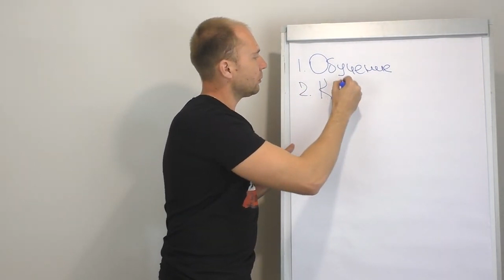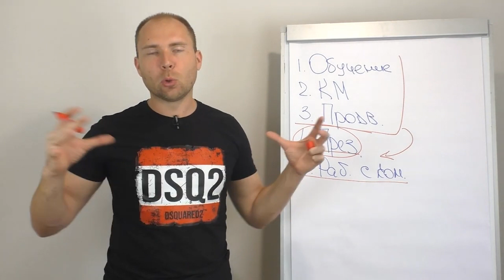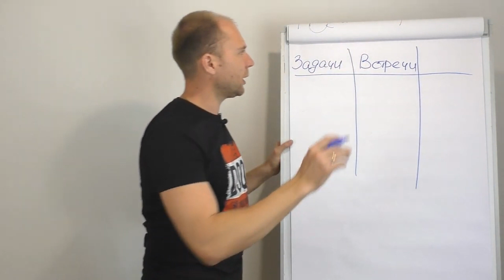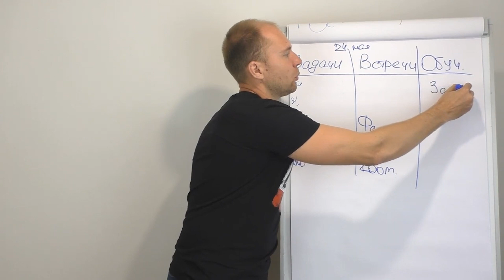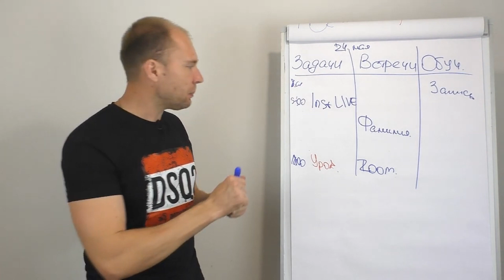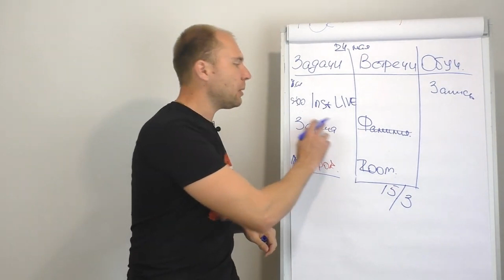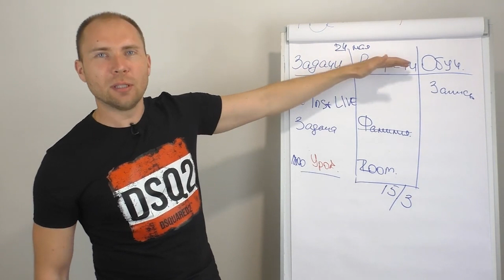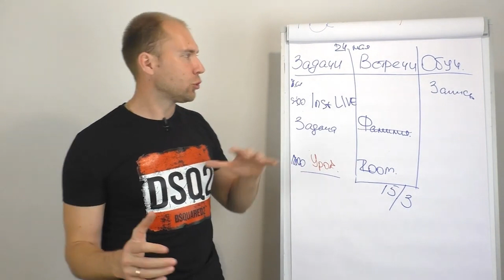Как всё успевать? Планирование в МЛМ . Ерсаг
Школа для новачків. Ерсаг. Бюро 8 в Україні. Директор бюро Ольга Малікова
Запрошую до нашої команди всіх, хто бажає йти вперед до здійснення своїх мрій! Зростання моєї команди, моїх лідерів і партнерів, це найважливіше для мене! Адже це мережевий бізнес і тут неможливо рости без зростання команди.
Ми планомірно ростемо, до команди приходять нові партнери, реєструються клієнти, народжуються нові Зірки!
Розвиваючи свій бізнес і використовуючи тільки сучасні методи роботи, ми постійно стикаємося зі змінами, які, хочеш ти цього чи ні, тобі так чи інакше доводиться враховувати в роботі і вносити корективи в навчання для команди.
Тому ми разом з лідерами створили цю школу для вас, щоб ви в найближчий час стали професіоналами , побудували свої команди і здійснили свої неймовірні мрії разом з Ерсаг!!!
Директор бюро 8 в Україні Ольга Малікова 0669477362